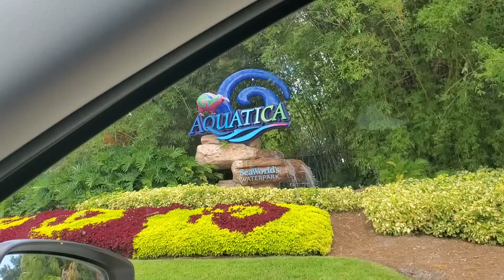FLORIDA FAMILY VACATION 2021 Part 1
Vlog of our family vacation to Orlando, Florida. Part 2 coming soon!